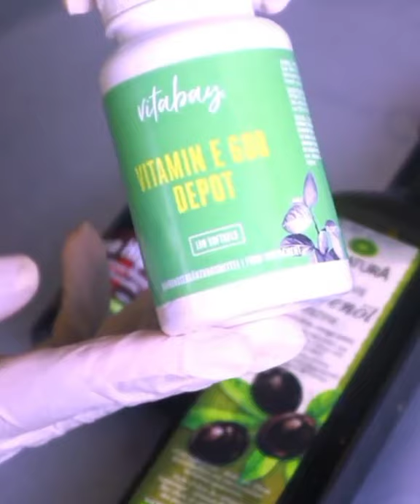Homemade lip plumper oil | Rosehip lip oil to get soft and pink lips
Home made lip plumper oil

Summer skincare products
Summer skincare tips 2020
Summer skincare routine for oily skin
Summer skincare must haves

my equipments
mobile vivo s1
Tripod:
Ring Light:digitak
Mic boyA
_________________________________________©copyright: all the content of this channel is made by Channel owner akanshasolanki , do not copy or use any content (paid or unpaid)... without permission, email is given above. __________________________________________

Hi Friends, My name is akansha. I live in a delhi in India and am recording all the home remedies and beauty tips that has been practiced in our village for thousands of years.